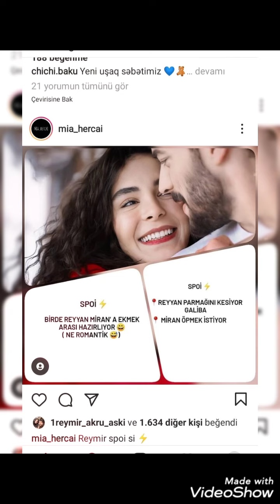Hercai Dizisinin Aşıklarından Aşk görüntuleri❤️❤️